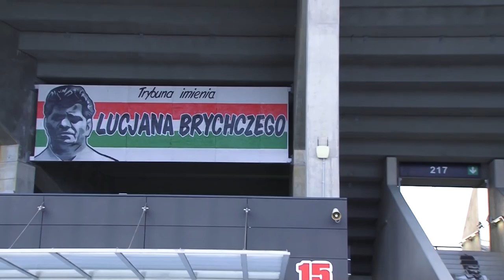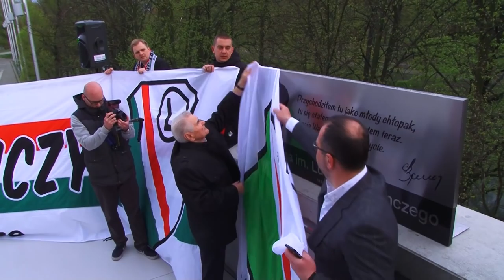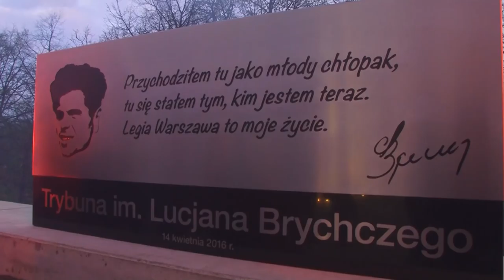Stadion Legii z trybuną im Lucjana Brychczego. 14.04.2016